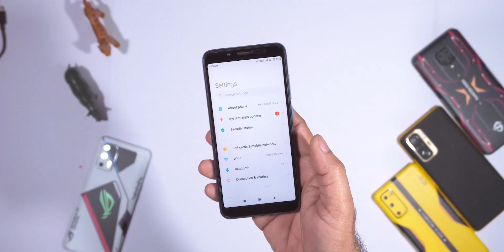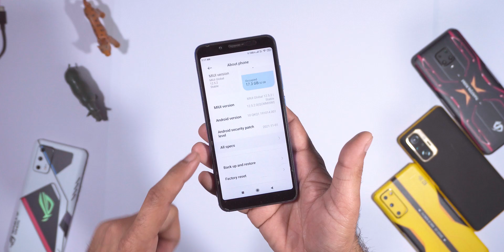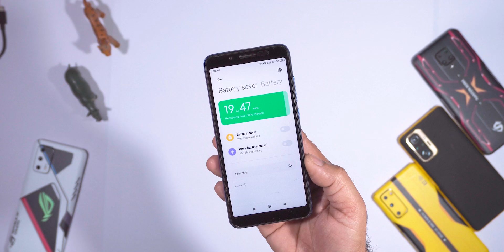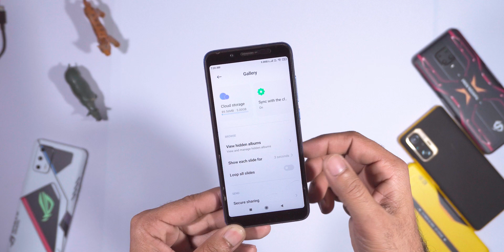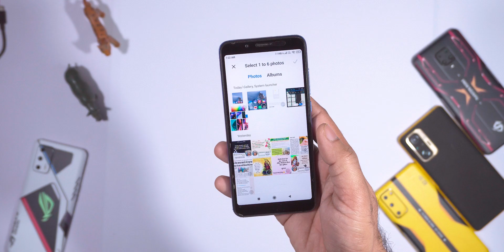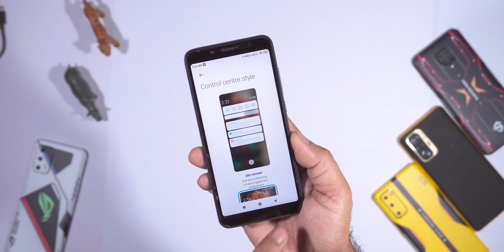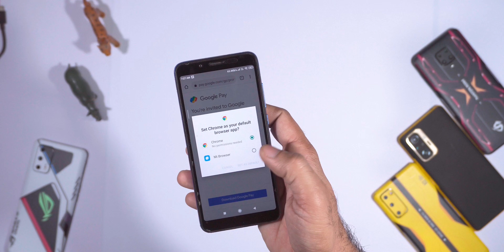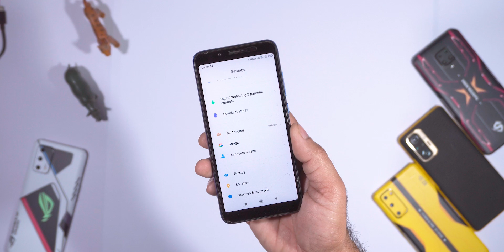REDMI 7A MIUI 12.5.1/2 NEW OTA UPDATE REVIEW, MIUI 12.5.1 REDMI 7A UPDATE, NEW FEATURES 🔥 | HINDI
🔥 Hey, Guys Welcome back to another brand-New Video For redmi 7a, So if you found this video helpful then smash that Like Button and Subscribe my channel for more awesome content.

⚡⚡ Download Link ⚡⚡
full rom (india)

(Highlights)
MIUI 12.5. Yours alone.
(System)
New: Response to gestures is now instant.
New: With 20 times more rendering power, there are now few limits to what you can see on your screen.
New: With custom device model adjustments, any phone becomes faster after the upgrade.
Optimization: Noise could be heard when the screen was turned off in some cases
Optimization: MIUI became lighter, faster, and more durable.
(System sounds)
New: Nature mix is a new exciting way of creating your own notification sound system.
New: Hundreds of system sounds that represent animals from all around the world.
(System animations)
New: A new animation framework renders movement more realistically.
New: New UI design is focused on visualization and making your interaction with the device more lifelike.
(Notes)
New: Press and hold a sketch to adjust the strokes automatically.
New: A gesture shortcut now allows you to create notes, tasks, and excerpts anywhere.
New: Excerpts save text, URLs, and images to Notes in a few simple taps.
New: Dynamic layouts bring the typography in Notes to a new level.
New: Compose mind maps with complex structures.
New: New tools for doodling and sketching.
All-new Notes.
(Privacy protection)
New: A comprehensive overview of all sensitive permissions.
New: You'll be notified whenever high-risk permissions are used and will be able to block the corresponding actions.
New: Now you can see what apps access your clipboard and control access.
New: Using approximate location adds up points to privacy protection.
New: You can now manage sensitive permissions and related app behavior independently.
New: The behavior of web pages is also tracked now, which helps you to block unwanted and malicious actions.
New: Now it's up to you who and when can track your online behavior.
New: All apps now come with a security statement from GetApps.
New: Privacy risk scanner.
New: Control which apps access and delete items from your Gallery.
Optimization: An all-new privacy protection page.
(IME)
New: Custom themes for keyboards.
New: A more convenient way to move a cursor using the scrollbar.
New: Function buttons support switching between languages and keyboards.
New: You can press and hold the function buttons to access more features.
(Themes)
New: Font weight adjustment options for third party fonts.
Optimization: Personalization features for system wallpapers, animations, and sounds.
(Browser)
New: Wallpaper customization in the lite mode.
Optimization: Redesigned Incognito mode.
Optimization: Pages load much faster now.

redmi 7a
redmi 7s miui 12.5.1
redmi 7a miui 12.5.2